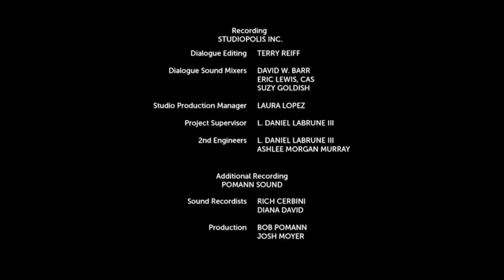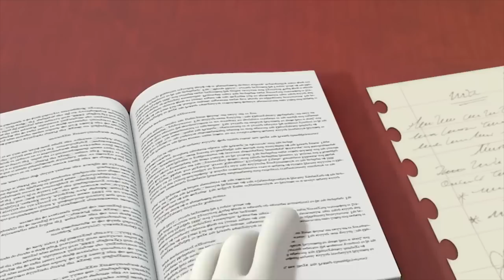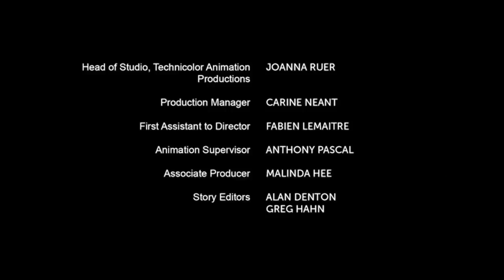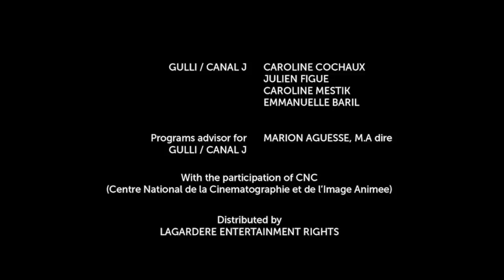Соник Бум - 2 сезон | 17, 18 серия | Мультики Sonic Boom